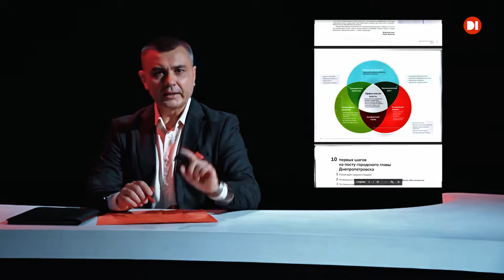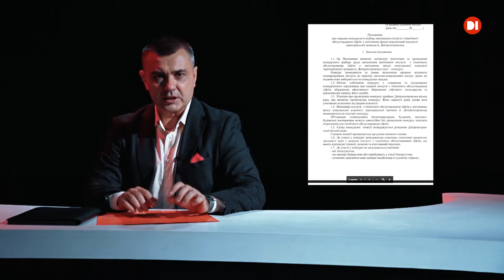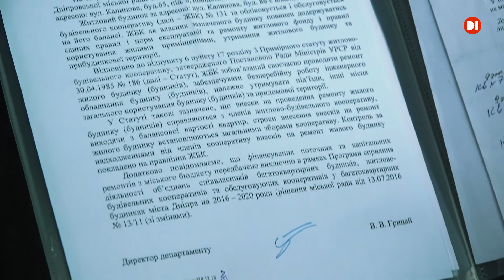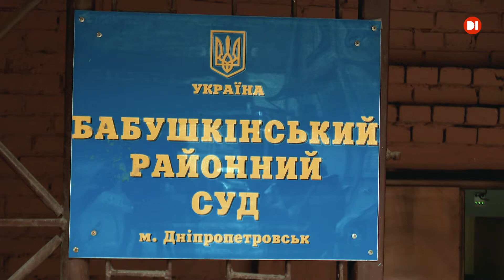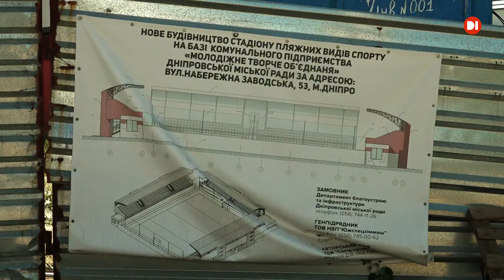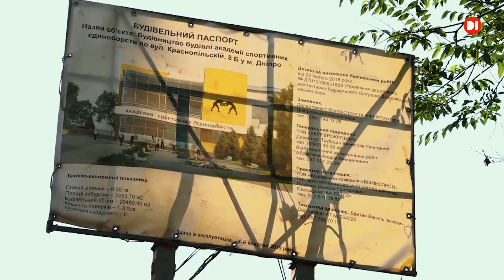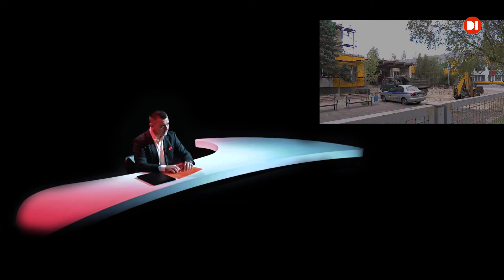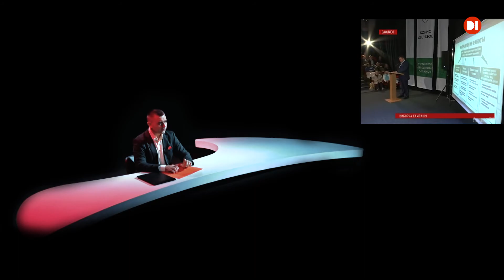Губернські Хроніки. Випуск 4. Найгучніші передвиборчі обіцянки Бориса Філатова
Що виконано, а що відклали до нових віників? Чому майже кожна реконструкція вулиць, фасадів, шкіл та навіть встановлення ліфтів закінчується кримінальними провадженнями? І чому попри вручені підозри підлеглим міського голови, усі чиновники досі залишаються на свободі та непогано себе почувають? Дивіться  неділю наступний випуск «Губернських Хронік». По-чесному і простими словами.